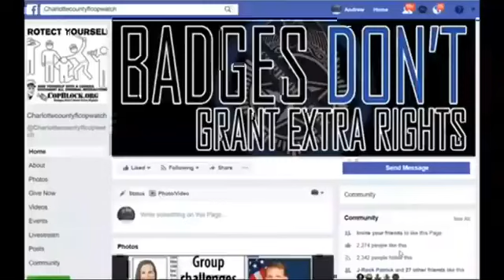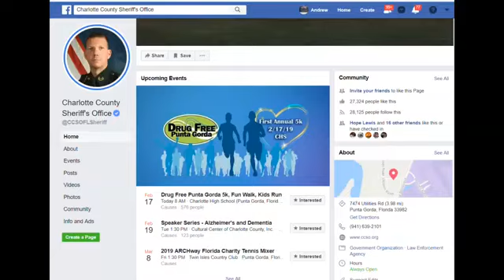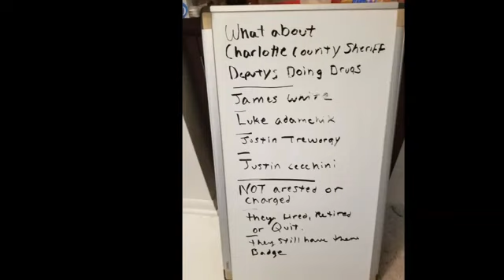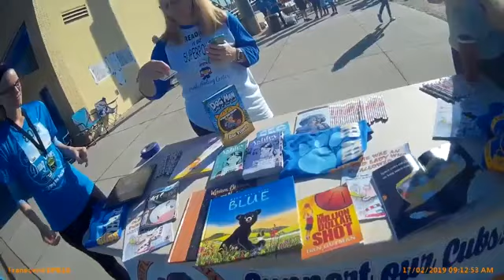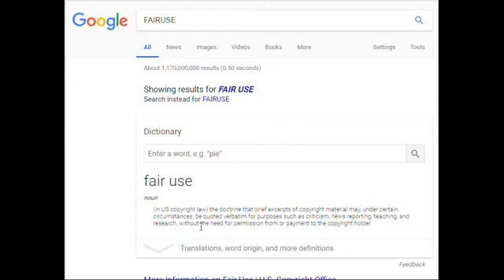COPWATCH FILES ASSAULT CHARGES AGAINST CHARLOTTE COUNTY SHERIFF JOHN HECK